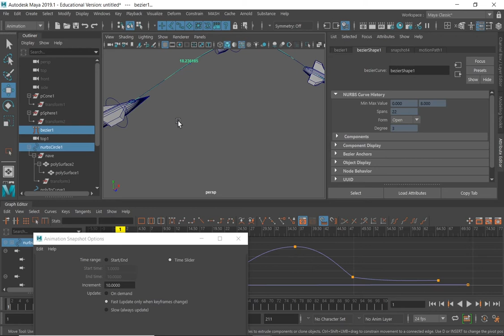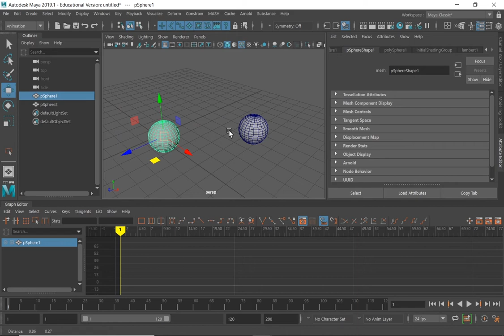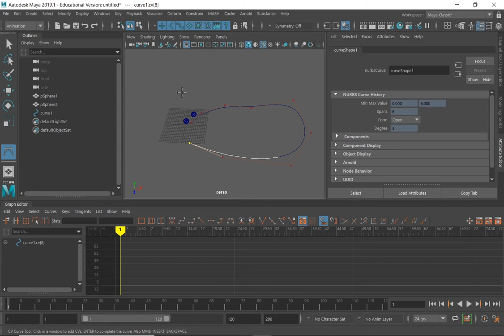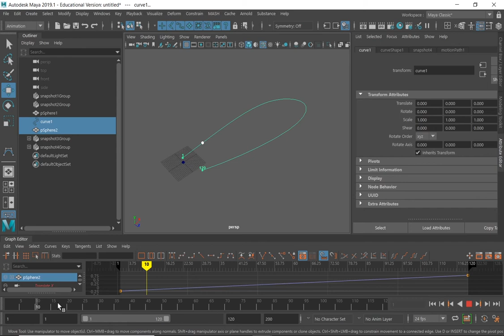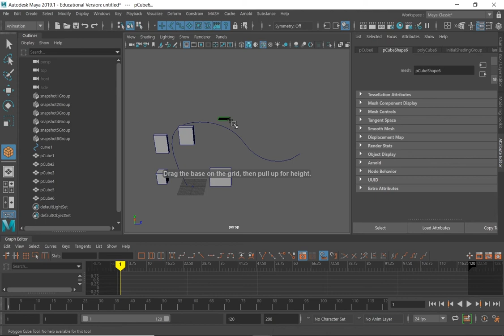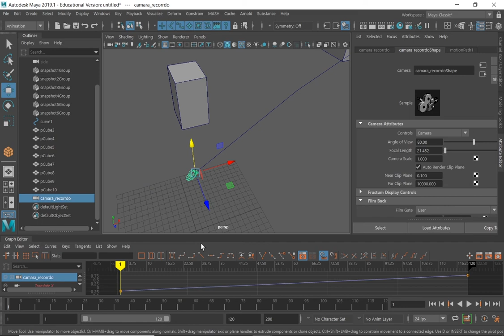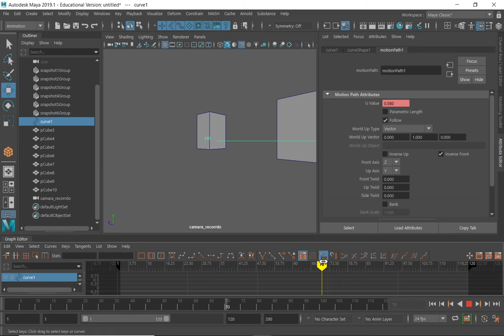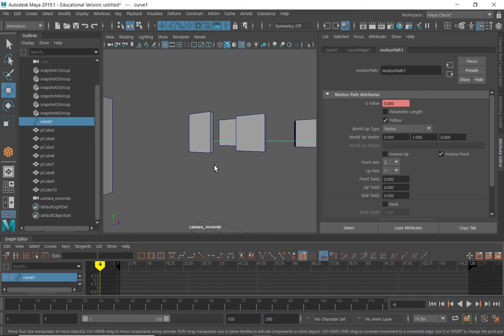jueves 24 9 2020 PARTE 05